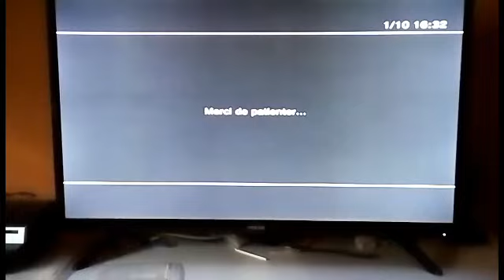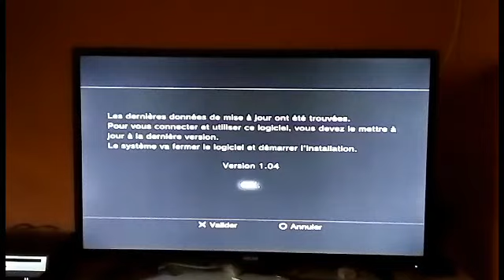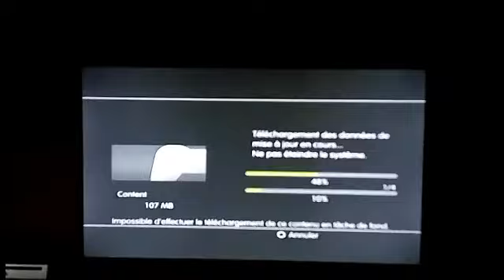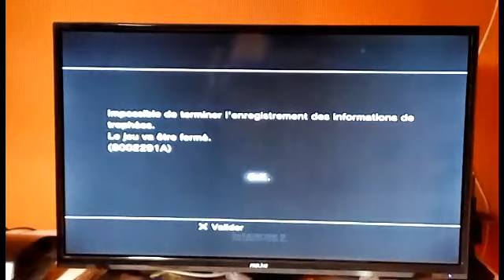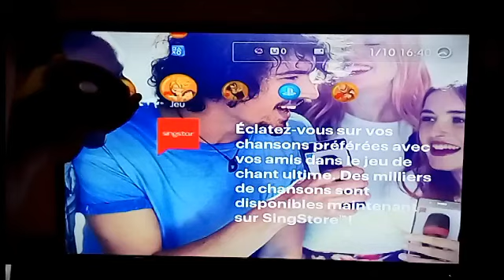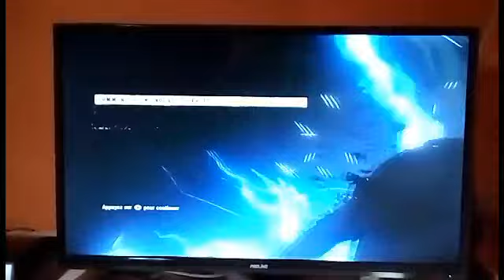(InFamous 2)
Si la vidéo ta fais plaisir lache un j'aime mon pelo et la chaîne de mon pote c

# Maxous gaming

               Bon visionnage 😎😎